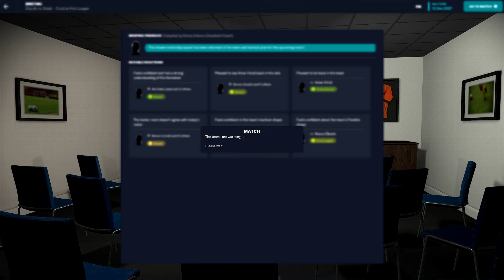FOOTBALL MANAGER 23 | SIBENIK -OSIJEK | CROATIAN FIRST LEAGUE | SEASON 2027 - 2028